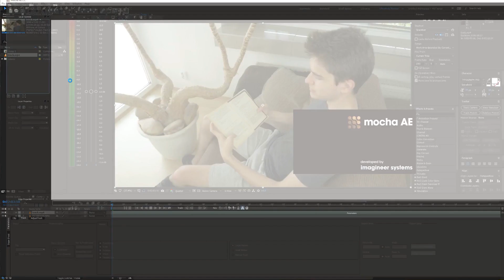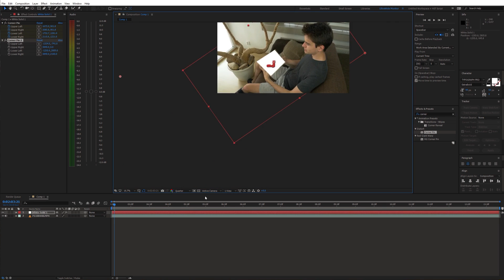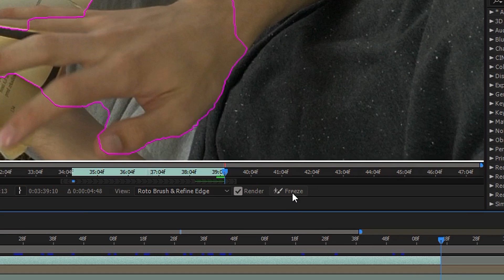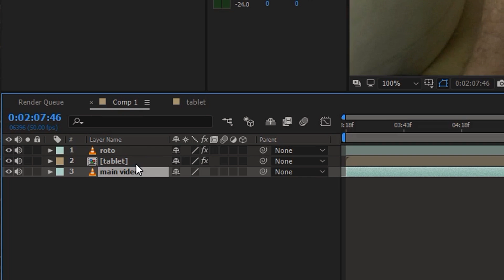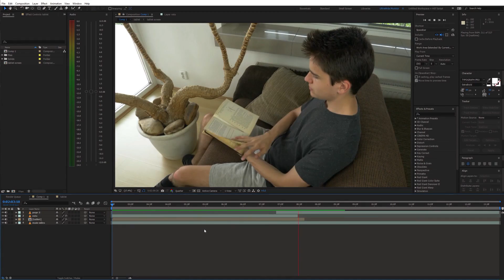TURNING TABLET INTO BOOK (Zach King Style) - After Effects VFX Tutorial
⚡Unlimited downloads of millions of templates, music, stock footage and video editing assets.
▶In this tutorial, I will show you how to make Turning Tablet into Book - Magic Trick in Adobe After Effects. Learn how to edit like Zach King.